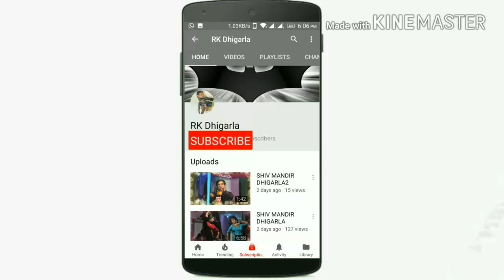|| by RK Dhigarla